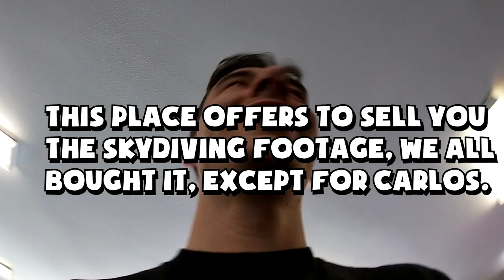SKYDIVING VLOG (feat. death)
We died out there lol